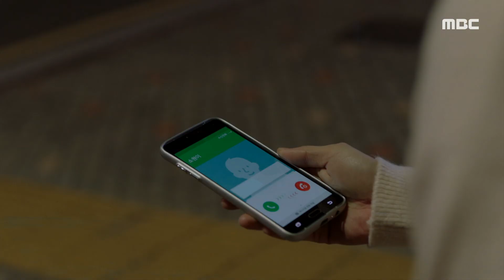[Bad Love] ep.5 cause a car accident ,나쁜사랑 20191206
★★★More "Badlove" clips are available★★★